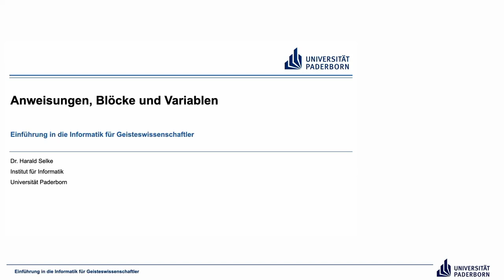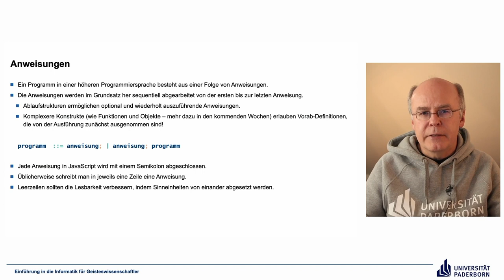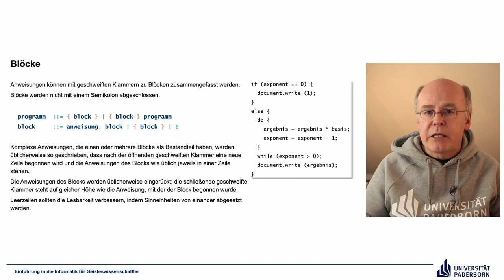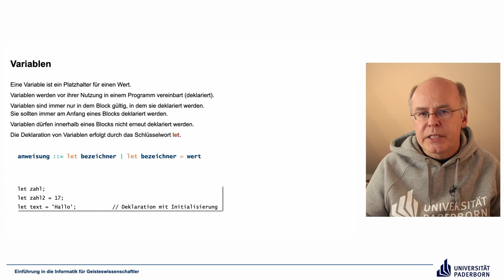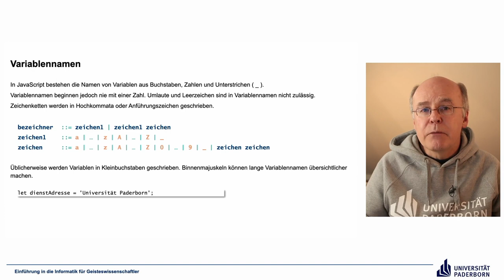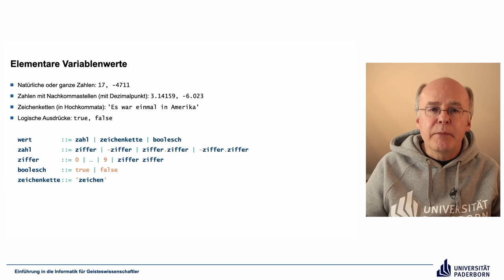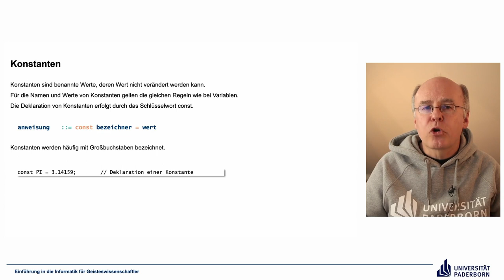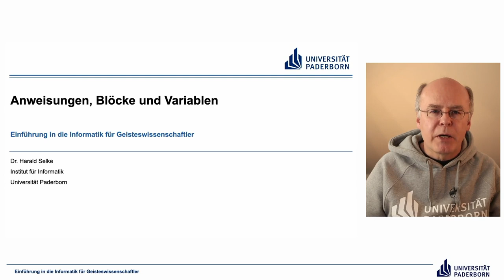EIG: Anweisungen, Blöcke und Variablen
Abschnitte
00:00 Einleitung
00:26 Anweisungen
03:33 Blöcke
06:49 Variablen
09:57 Variablennamen
12:36 Elementare Variablenwerte
15:21 Konstanten
16:12 Zuweisungen
17:48 Abschluss